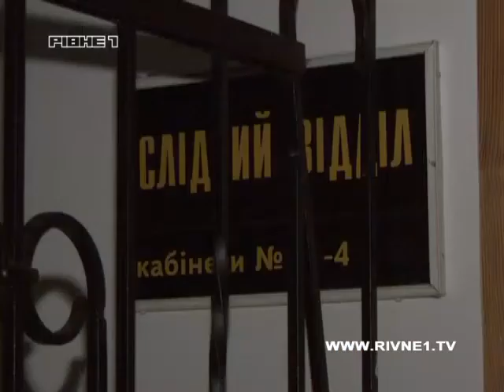Грабіж у ліфті